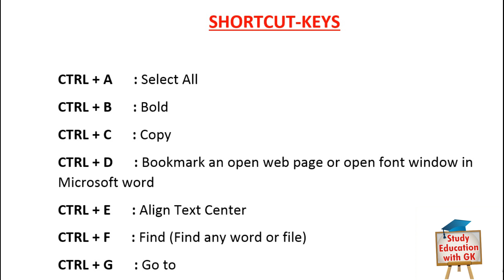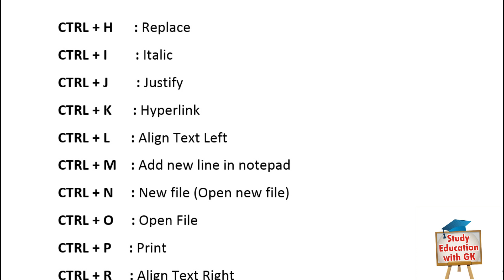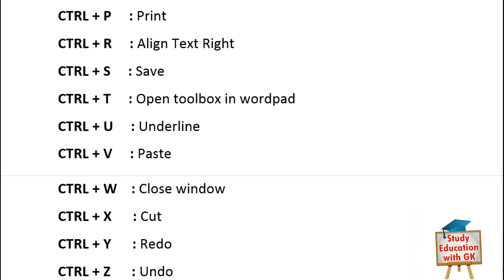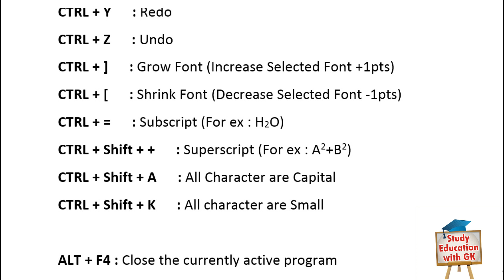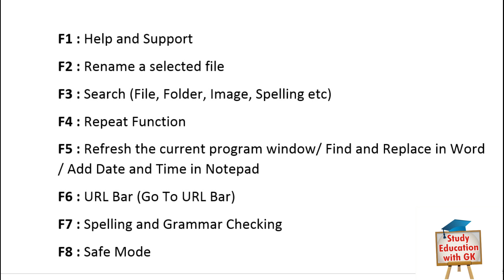Computer Shortcut keys⌨ | Computer Most important Shortcut keys⌨ | કોમ્પ્યુટર શોર્ટકટ કી⌨